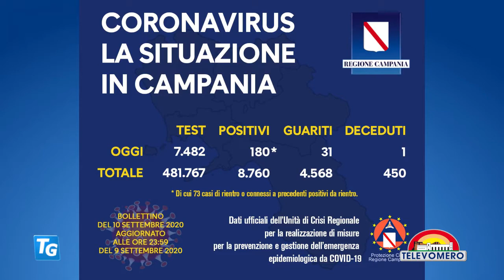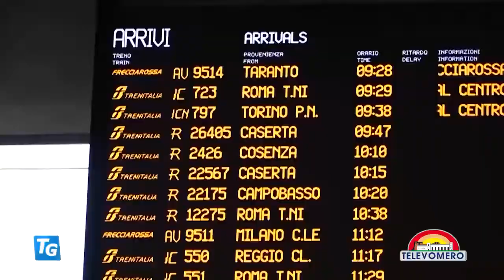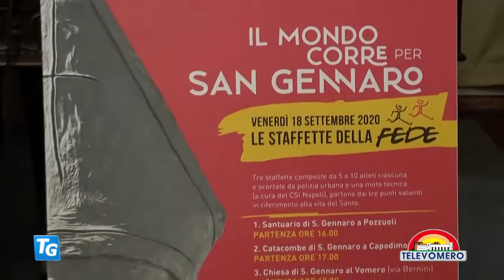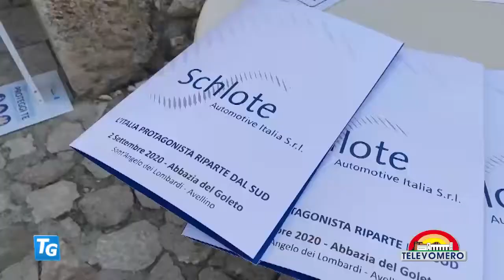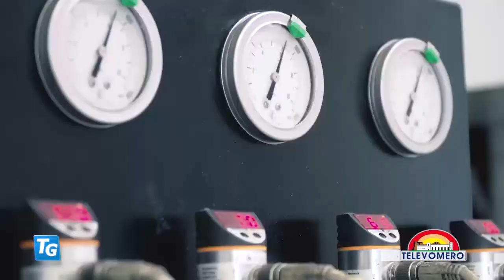TELEVOMERO NOTIZIE 10 SETTEMBRE 2020 EDIZIONE delle 20 30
con gli interventi :
MAURIZIO DI MAURO – D.G. AZIENDA OSPEDALE DEI COLLI
VALERIA CIARAMBINO – CANDIDATA PRESIDENTE M5S